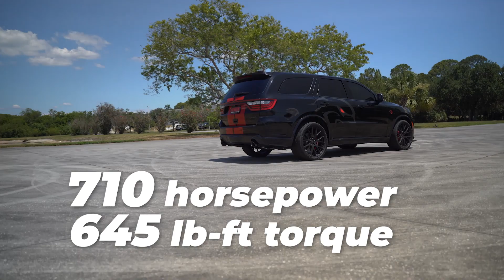Hellcat Dream Giveaway Grand Prize: TWO HELLCATS! 2021 Durango Hellcat + 2021 Charger Redeye WB!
The new Hellcat Dream Giveaway just started and features this pair of Hellcats! This is the first time we have ever put TWO new Hellcats in a grand prize package for one lucky Mopar fan to win! See the 2021 Dodge Durango Hellcat and the 2021 Dodge Hellcat Charger Widebody you can enter to win while helping out nine total charities!

About us: Since 2008 the Dream Giveaway® brand has been licensed by a variety of 501(c)(3) charitable organizations for the purpose of conducting sponsored fundraising promotions. Since that time donations received from millions of individual donors to these sponsored Dream Giveaway promotions have delivered millions of dollars in unrestricted funds to the individual sponsor charities and a variety of grant recipients.

Check out the charity sponsor that receives your tax-deductible donations of $3 or more through our web site and provides grants to seven additional charities at: